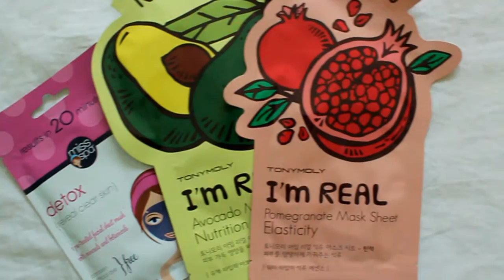August Favorites 2016 // Hailey Eliza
Hey Guys!! Today I have an August favorites video for you guys! It is a bit late to be uploading a favorites video, however, I love watching these videos and so I wanted to upload it anyway. I hope you enjoy my video!